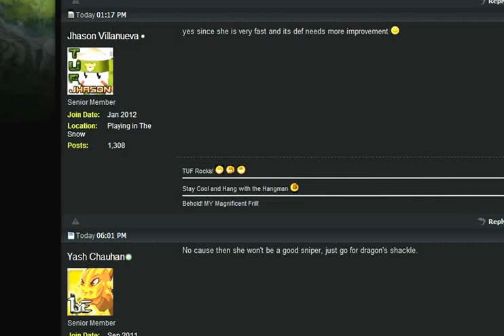[]xpo down Vi Battle Arena Series 1[]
Hey  Guy Pls Comment Rate And